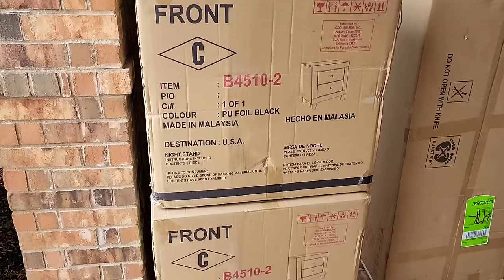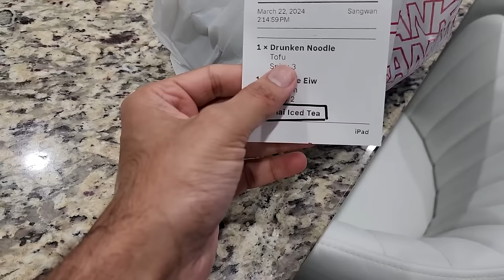India ki Ye Baat Bahut Achi Lagi | Indian Vlogger in America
Hindi Indian vlogger in USA, desi life in America.

➤ Cameras:
1. DSLR Camera: Canon EOS 80D

2. Action Camera: GoPro Hero 7

➤ Microphones:
1. Wired Mic: Lavalier Mic

2. Wireless Mic

3. Microphone splitter

➤ Filming Accessories:
1. Tripod: GEEKOTO 77'' Tripod Ball Head

2. DSLR Light Kit: LimoStudio 160 LED light

3. DSLR SD Card: SanDisk Extreme Pro

4. GoPro Micro SD Card: Lexar 64 GB